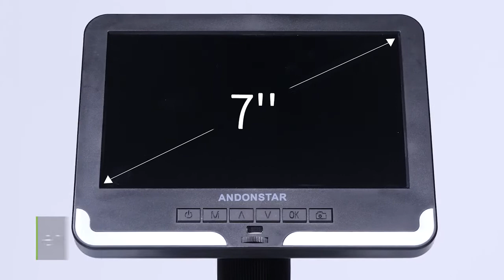Andonstar 7'' LCD Screen AD206 Digital Microscope for PCB Check SMT SMD Soldering and Phone Repair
Andonstar AD206 Digital Microscope features 8 adjustable LED lights, 7-inch adjustable display and height-adjustable stand. The bracket, the LCD screen and the dual LED lights could be adjusted freely, which is easy to apply in various applications and brings 3D effect and larger operation space. With the UV filter and lens cover, the industrial-grade lens can be protected from dust and high temperature steam while doing soldering work or under other microscopic scenes. With up to 200X magnification and max 12M (4032x3024) photo resolution, it allows you to observe clearly minute things. The built-in image processing technology and IR remote could offer you a variety of presentation, and thus ensures quality of your work in soldering, phone or watch repair, jewelry appraisal, etc..